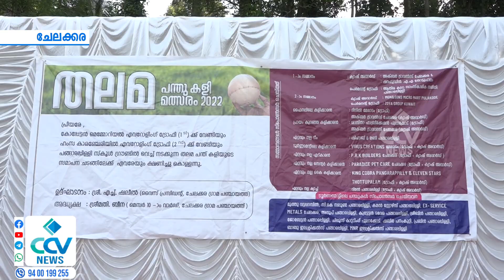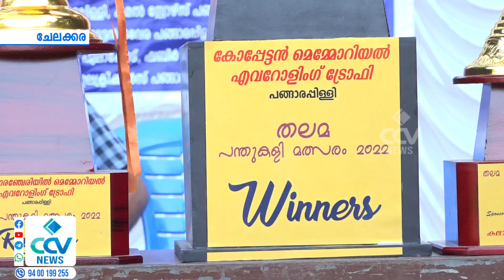പങ്ങാരപ്പിള്ളി സ്കൂൾ ഗ്രൗണ്ടിൽ വച്ച് നടന്ന തലമ പന്തുകളി: ഡ്രാഗൺ ബോയ്സ് കോളത്തുർ വിജയം നേടി